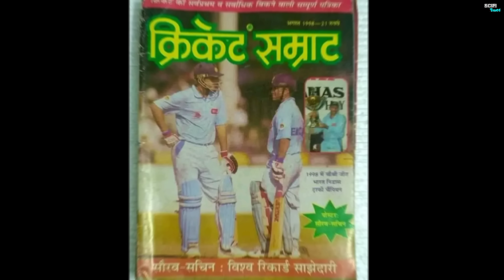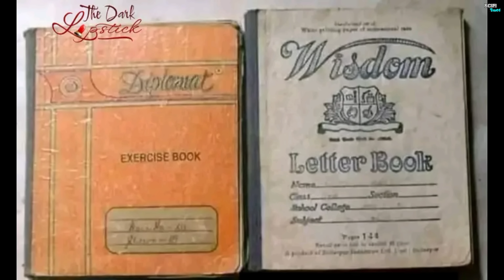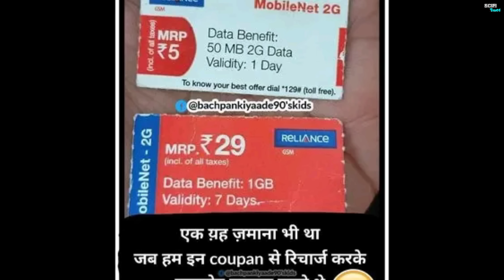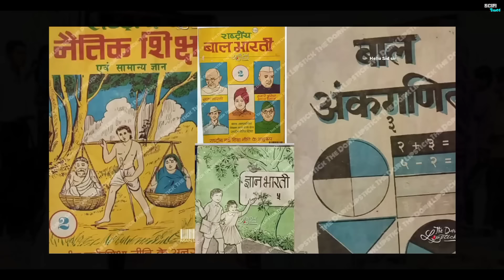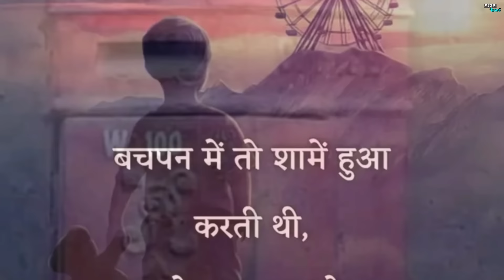35 साल पहले की कुछ यादें जिसे देखकर रोना आजयगा | Kuchh Purani | 30 Years Ago India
35 साल पहले की कुछ यादें जिसे देखकर रोना आजयगा | Kuchh Purani | 30 Years Ago India @Scifitimes

नमस्कार मित्रों दोस्तो हमारी जिंदगी का सबसे हसीन पल या गोल्डन पीरियड बचपन ही होता है । ना कल  कि फिकर ना आज का होस बस मन करता रहता है कोई ना कोई खेल की खोज तो दोस्तो आज वीडियो में हम अपको 35 साल पहले की कुछ ऐसी यादें दिखाएंगे जिसे देख कर अपको रोना आजाएगा और आपका मन हल्का हो जाएगा ।

35 साल पहले की कुछ यादें जिसे देख कर रोना आजाएगा
कुछ पुरानी यादें
बचपन की सुनहरी यादें
40 साल पुरानी यादें
30 साल पुरानी बचपन कि यादें
30 साल पहले का भारत
40 साल पहले का भारत
दौर 1990 का
1990 की बचपन कि यादें
पुरानी यादें
पुराना भारत
गांव की बचपन की यादें

Nostalgia
old india
childhood memories of the village
Some memories of 35 years ago which will make you Happy
some old memories
golden childhood memories
40 years old memories
30 years old childhood memories
India 30 years ago
India 40 years ago
round 1990's
1990's childhood